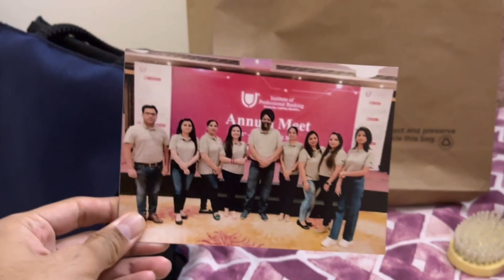Had a Bad Day | Aj Roke aayi office ch😢| Meetpreet Vlogs